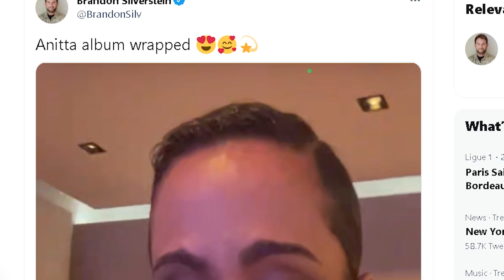ANITTA CONFIRMA O ÁLBUM GIRL FROM RIO PARA ABRIL!!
Uma das maiores lendas da música pop brasileira finalmente parece que vai se tornar realidade. Anitta anunciou através de uma entrevista, detalhes sobre seu novo álbum Girl from Rio que deve ser lançado agora em Abril. O disco já está em produção desde 2019 com executivo de Ryan Tedder e teve duas versões feitas até chegar nos parâmetros da Warner Internacional, a ultima versão do álbum foi feita pela equipe de Max Martin. Com o efeito viral de Envolver, o fôlego pro lançamento parece ter chegado e assim, tudo se aproxima de nós!